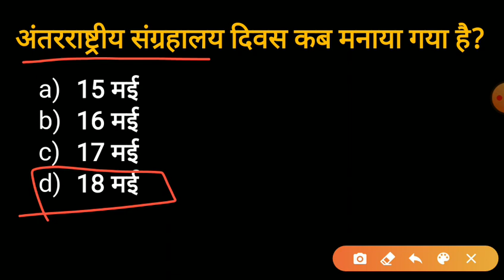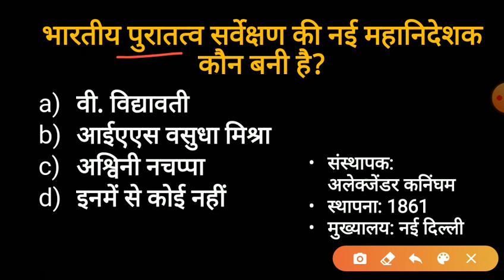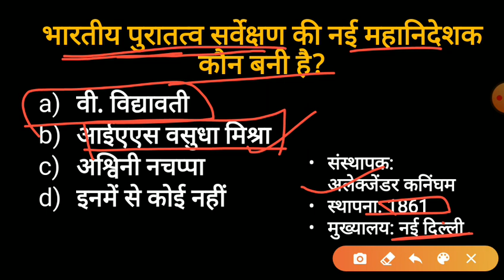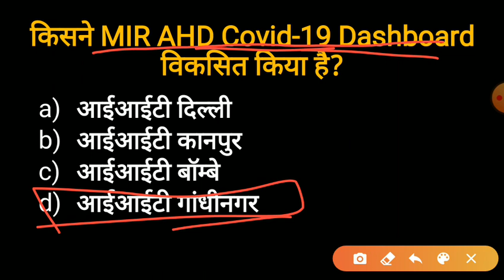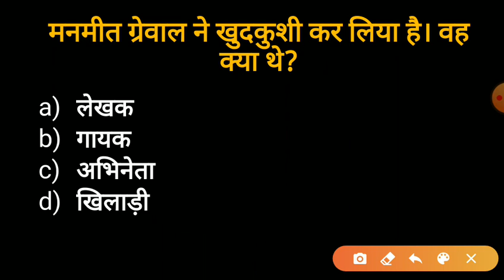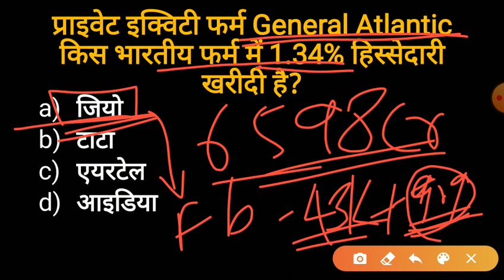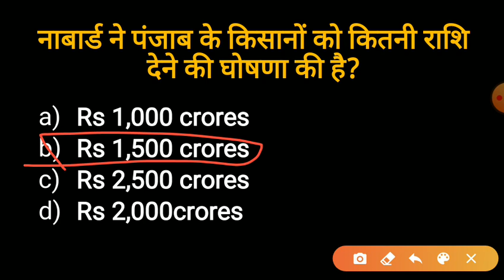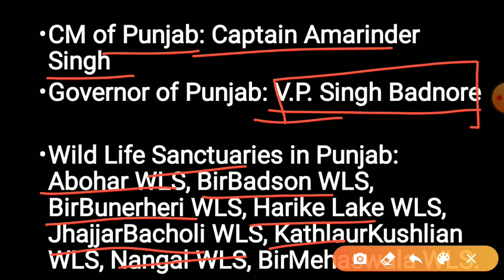Current Affairs 19 May 2020।Daily Current Affairs for Competative Exams। Current Affairs हिंदी में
Current Affairs 20 May ! Current affairs for SSC BANK RAILWAY PSC BPSC Exams।